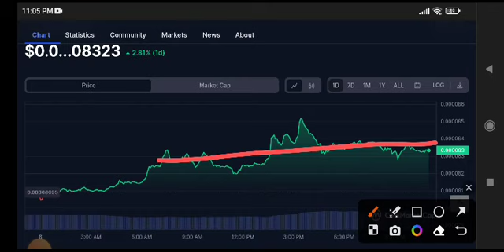Terra Classic News Today! Terra Classic Price Prediction